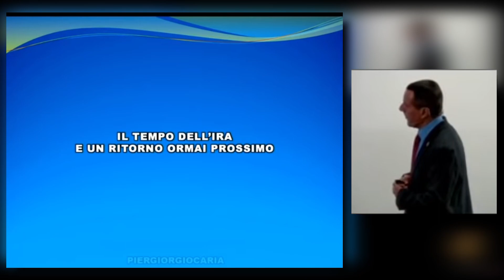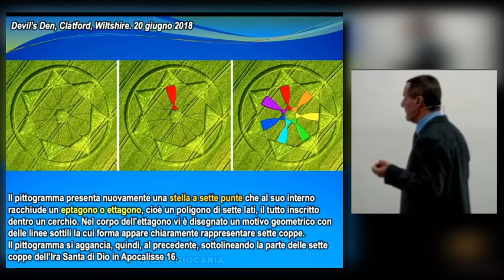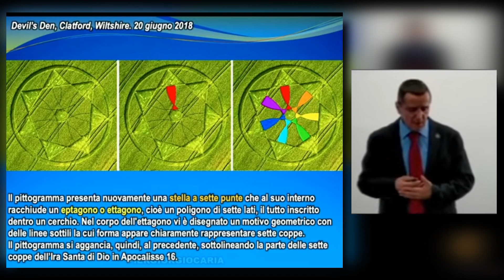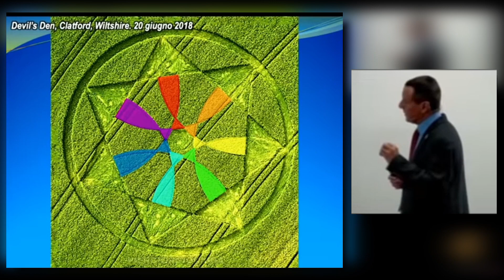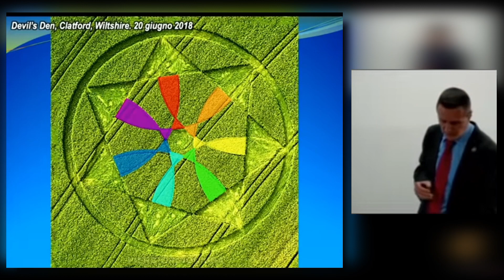Pier Giorgio Caria – Il Tempo dell’Ira e un Ritorno ormai Prossimo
Per accedere al Webinar
🔴 LA PORTA DELL'INFERNO, IL BLACKOUT DEI SOCIAL, LA GUERRA DEL PENTAGONO AGLI UFO e altri misteri del GRANDE RESET

⚠️Il mondo è alle prese con l'ennesima ondata della dichiarata pandemia e della prospettiva della vaccinazione ciclica infinita.

🚀Si alza la tensione tra Stati Uniti e i suoi vassalli e il blocco Cina - Russia

🛸A Washington si varano leggi degne dei migliori romanzi di fantascienza, con fantomatici agenzie militari che avranno il compito di prepararsi ad affrontare una eventuale guerra agli Extraterrestri